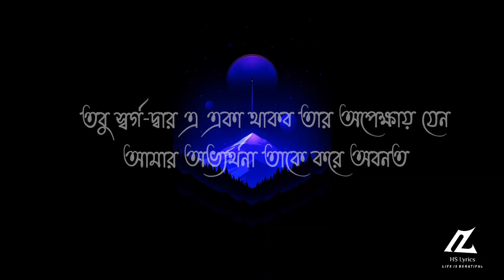Tasnif Zaman - Utshorgo | Bangla lyric | HS Lyrics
Song - Utshorgo
Artist - Tasnif Jaman

আমার সবটুকু বিশ্বাস যে দিয়েছে ভেঙ্গে
তাকে কৃতজ্ঞতা জানাই সে দিয়েছে আমার অন্ধ চোখ এ আলো
যার বিশালতার মাঝে আমি একটুকু পাই নি ঠাই
তাকে কৃতজ্ঞতা জানাই সে যে দিয়েছে আমায় মহাশুন্যে আশ্রয়।
আমার সব অপূর্ণতাই যেন হয় আমার শূন্য-পথ এর প্রতি শ্রেয়তম আশির্বাদ।

যখন স্বর্গ-দ্বার এ একা দাড়াব তার অপেক্ষায়
যেন আমার অভ্যর্থনা তাকে করে অনুতপ্ত
জানি তখন ও সে আমার হবে না তবুও ওই অপ্রাপ্তিই ই যেন আমায় করে পরিতৃপ্ত।

আজ কোনো অনুভূতির গভীরে যেতে চাইনা আর কখনো
যেখানে নিঃশব্দ কান্নায় স্বরচিত হয় একান্ত শোক।
যা কিছু তার নির্দয় স্পর্শে দিয়েছে সৃষ্টি নিভৃতে আমার প্রশান্ত কল্পনার ঘর
আর যন্ত্রণার শিবিরে যে অবাধ্য কান্না দেয় এক নির্ভুল সুরের জন্ম
তাকে আমার কাব্যে মেশাই যেন হয় এক বিশুদ্ধ গান
আমার এ গান এ আজ উত্সর্গ হোক তার প্রতি আমার তীব্র ঘৃণা।

তবু স্বর্গ-দ্বার এ একা থাকব তার অপেক্ষায় যেন আমার অভ্যর্থনা তাকে করে অবনত
জানি তখনো কিছুই আমার হবে না তবুও ওই অপ্রাপ্তিটা ই যেন আমায় করে পরিপূর্ণ।

Song
Utshorgo
Artist
MMP Media / Tasnif Zaman
Album
Utshorgo
Licensed to YouTube by
The Source (on behalf of MMP Media)